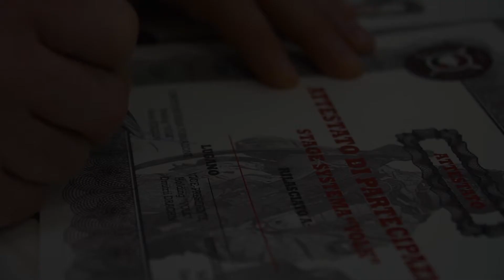Centro Volk Systema Italia e Ticino | Lugano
Abbiamo seguito il seminario a Lugano in Svizzera e l'inaugurazione della rappresentanza del Centro Volk Systema Italia​ in Ticino, ecco cosa è successo

We followed the seminar in Lugano in Switzerland and the inauguration of the Volk Systema Italia Center in Ticino, here's what happened

Art direction - videomaking - video editing powered by:
Claudio Bellosta​

La mia attrezzatura:
Il mio drone
Camera principale
Camera secondaria
Zaino principale

My camera bag:
Main camera
Second camera
Main backpack